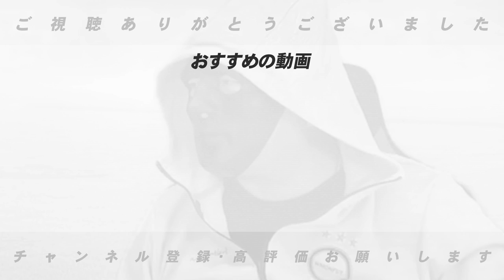【巨人】今年中田翔はなぜ打てるのかその理由が明らかに・・・